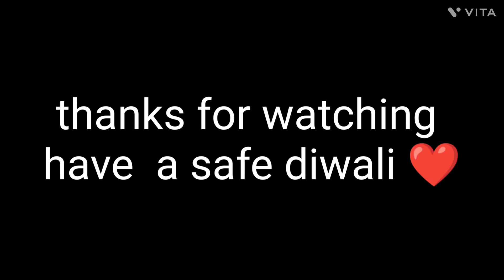My diwali shopping 🛍️💸/decor items 🥰